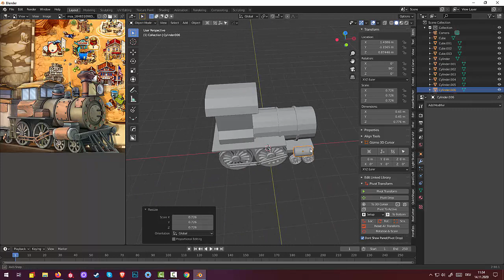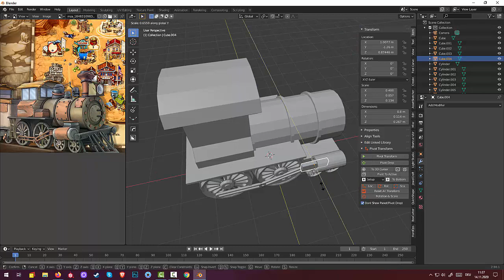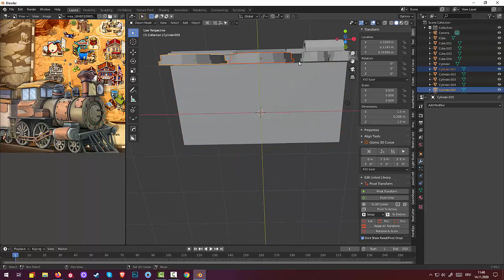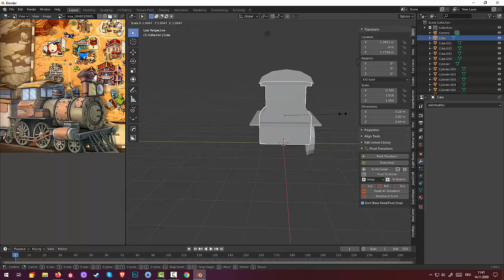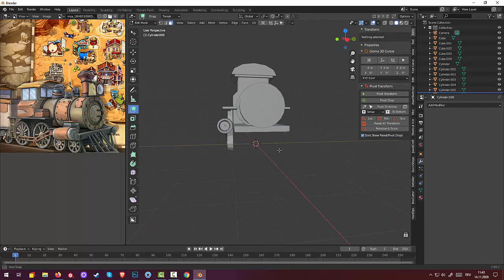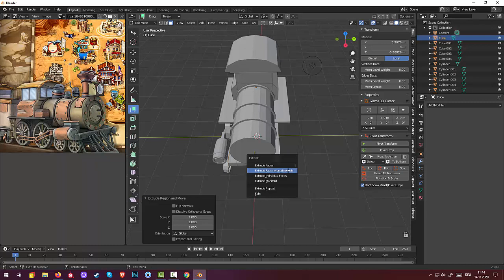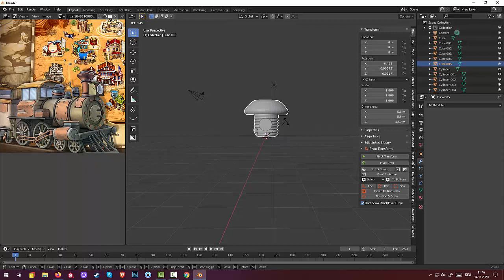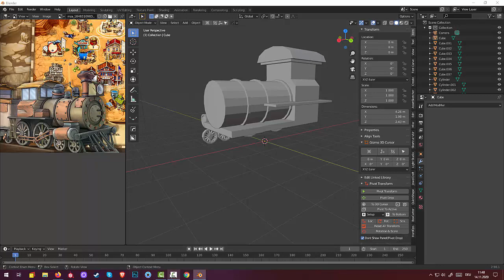77.Blender Low Poly. Train (Part3)